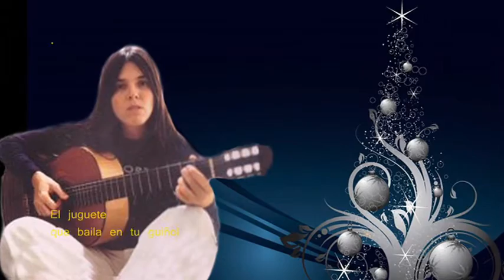Cecília _ Amor de Medianoche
Tinha eu chegado há pouco de África, e vi este Festival da OTI em que Cecília representava a Espanha alcançando o 2º lugar no certame. Desde sempre  gostei desta canção que recordo agora, embora com pesar, pois Cecília morreu passado pouco tempo, num desastre de automóvel quando regressada de Galiza a Madrid depois de uma das suas actuações. Paz a sua alma, que muito pesar e saudade deixou. Música do Maestro Juam Carlos Calderón e letra da Própria Cecília. Um abraço